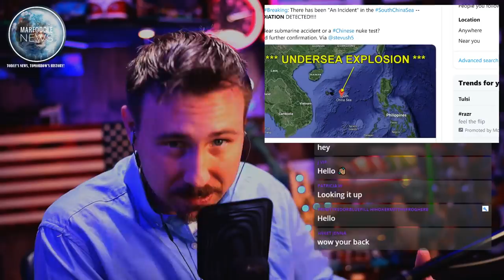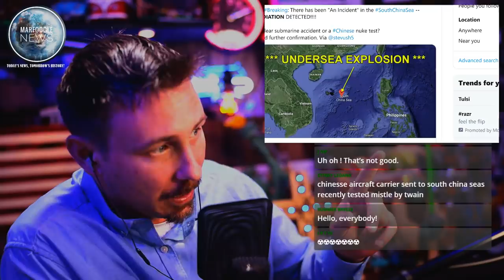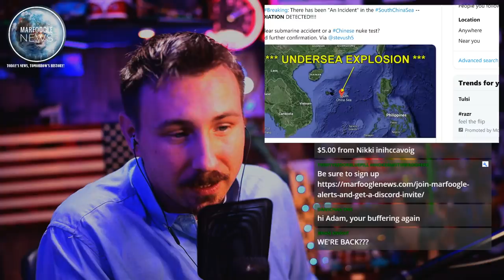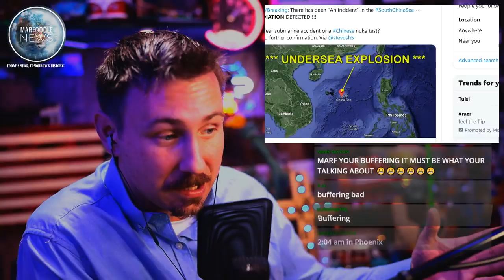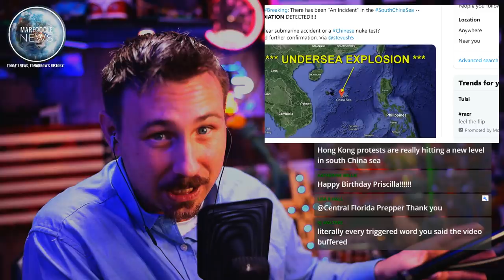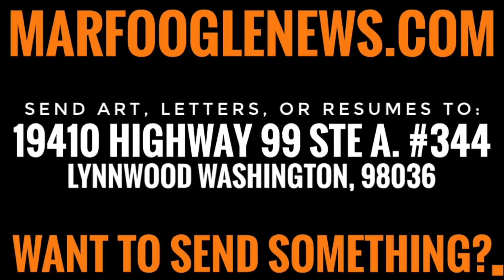UNDERWATER NUKE?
Protect yourself with NordVPN (code: Marfoogle)

WANT TO SEND SOMETHING? ART? RESUME? LOVE LETTER?
Adam: 19410 HWY 99 STE 344, Lynnwood, WA 98036
Dex: 2929 Post Rd #721, Winston, GA 30187

URGENT UPDATE: We are expanding the Marfoogle Network to serve the Foogle Family better! You can help the Marfoogle Network the following ways:

- Embrace the Earth’s nutrients and discover how you can benefit from grounding. You can even do this for free, just take your shoes off.

- Protect yourself from EMPs, CME, and Lightning with the world's first whole-home protection device, EMPShield. Models available for home, car, generators, and more.

- Shield your family from Smart Meter Radiation with a Smart Meter Cover!

INSTAGRAM - Do you have content for Marfoogle TV? We accept viewer powered content via Instagram. Upload a great photo(s) or video to Instagram. Make sure to include a description of your content that includes @marfoogle and this phrase “please share this with the fooglefam on marfoogleTV”

Are you new to YouTube and considering starting your own channel?

Alternative higher quality Mics include:
Rode NT-USB

Shure SM7B

Awesome Camera: Canon EOS 6D Mark II